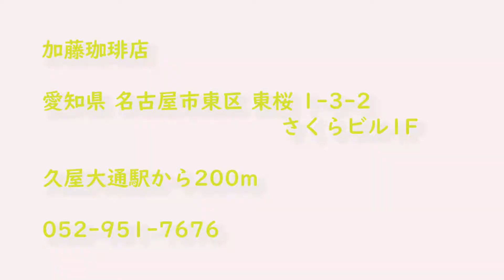【モーニング 珈琲のうまさ】人気店 名古屋②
名古屋のモーニングで、珈琲がおいしいで有名な加藤珈琲店。
競合店の中から人気カフェを紹介します。
「おひとりさまOk」人気カフェを厳選。